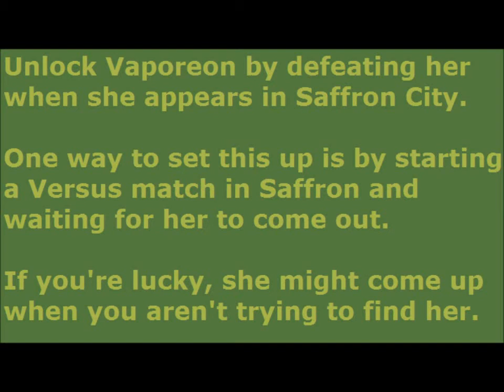Super Smash Land - Unlocking Vaporeon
Done by defeating her after she appears in Saffron City.
Music from Pokemon Gold/Silver